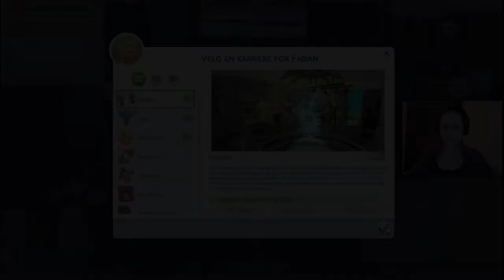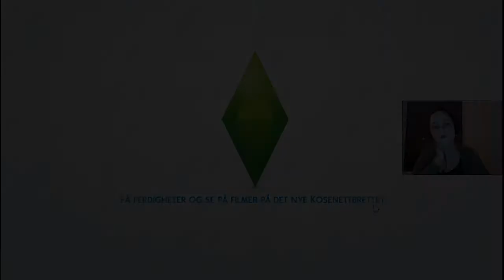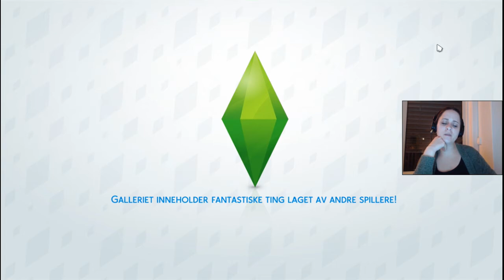Gjengen er tilbake! | Norsk The Sims 4 | Grelda Challenge #38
ENDELIG er Grelda og gjengen tilbake! Og vi kicker det hele i gang med en fest.